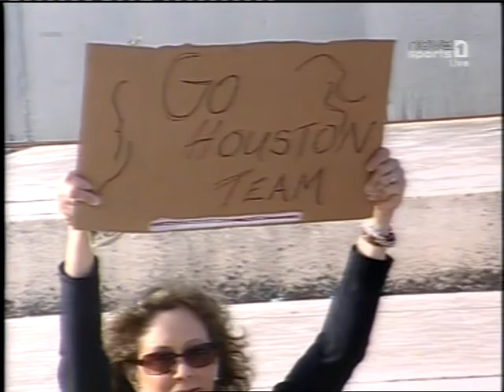Athens Classic Marathon 9 Nov 2008 μέρος 10/25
Τα αποτελέσματα από τον αγώνα, καθώς και περισσότερα βίντεο από παλιούς αγώνες, στο φόρουμ,